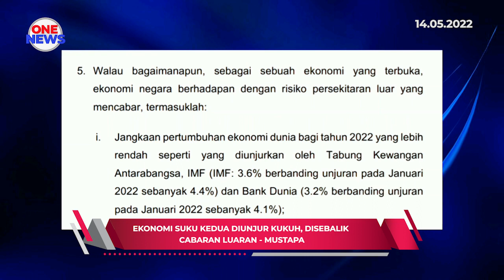Ekonomi suku kedua diunjur kukuh, disebalik cabaran luaran - Mustapa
Ekonomi Malaysia kembali ke landasan lebih kukuh pada suku pertama 2022 apabila Keluaran Dalam Negara Kasar (KDNK) negara mencatat pertumbuhan 5 peratus, jauh lebih baik daripada jangkaan kebanyakan agensi penganalisis ekonomi.

Menteri di Jabatan Perdana Menteri Ekonomi, Datuk Seri Mustapa Mohamed berkata, prestasi positif itu dijangka berterusan pada suku kedua tahun ini, didorong langkah pembukaan semula sempadan negara dan peralihan ke fasa endemik bermula 1 April lalu.

Pembukaan semula sempadan berupaya memulihkan sektor pelancongan dan industri berkaitan termasuk penerbangan, penginapan dan hospitaliti. Tahun ini, kerajaan menjangkakan ketibaan dua juta pelancong asing yang akan menyumbang RM8.6 bilion kepada ekonomi negara.

Bagaimanapun katanya sebagai sebuah ekonomi terbuka, Malaysia berdepan dengan risiko persekitaran luar yang mencabar.

Ini termasuk jangkaan pertumbuhan ekonomi global bagi 2022 yang lebih rendah seperti diunjurkan  Tabung Kewangan Antarabangsa dan Bank Dunia.

Manakala konflik Rusia-Ukraine yang berlarutan menyebabkan gangguan rantaian bekalan global serta peningkatan harga minyak mentah dan komoditi yang memberi tekanan kepada kenaikan inflasi.

Justeru, kerajaan akan terus memantapkan usaha seperti mempercepat pembaharuan dan transformasi struktur ekonomi; memantapkan kedudukan fiskal kerajaan dan menggalakkan pelaburan swasta domestik.

Selain itu, usaha meningkatkan jaminan bekalan makanan negara akan terus dirancakkan, disamping memastikan kestabilan harga dan membendung kenaikan harga barangan.